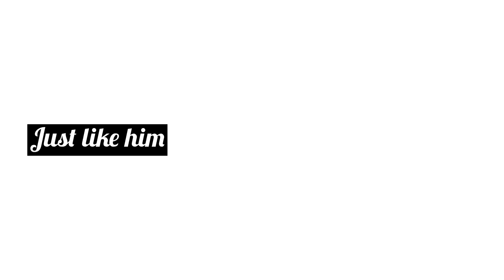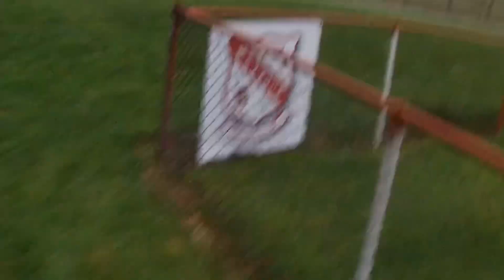MATCHDAY VLOG #3 | Maybole Juniors vs Johnstone Burgh FC!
Hey everyone welcome back to another burgh vlog we traveled to Maybole a town in South Ayrshire for this big we won in the last minute of the game and I really enjoyed this game what a game it was!

Features/links

Driverking

Burgh match day vlog 1

Burgh match day vlog 2

Music